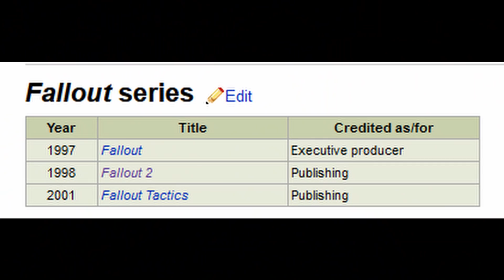Trash or Treasure | Wasteland 3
Let me know if you'd like to see a How To Wasteland 3 for the future
The review series is a compact, first look, should you buy sort of thing that I will be inserting now and then when a title of note comes out. Let me know if you would like to see more of these videos in the comments below.